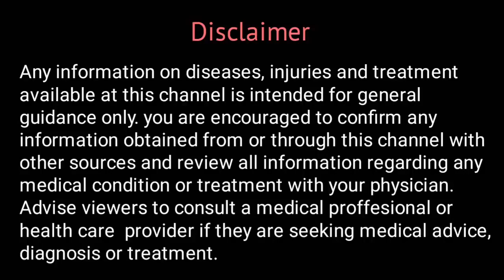Toothache Homeopathic Medicine | Sensitive Teeth Homeopathic Treatment | Teeth whitening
Watch this video to know about Toothache Homeopathic Medicine Sensitive Teeth Homeopathic Treatment | Teeth whitening